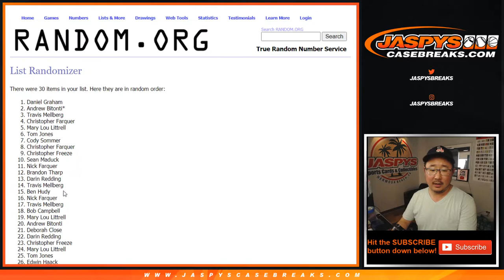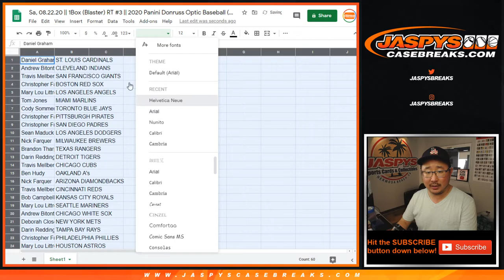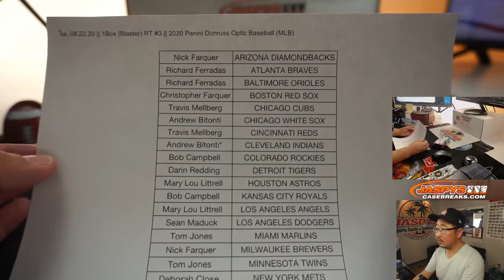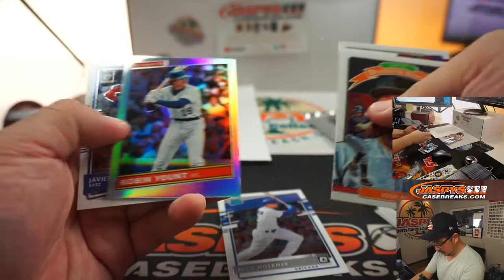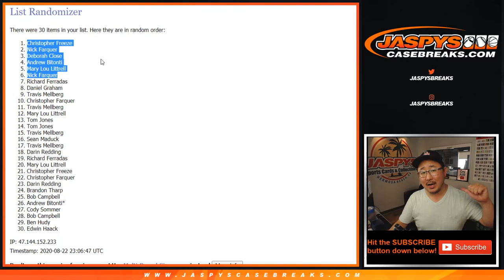Sa, 08.22.20 || 1Box (Blaster) RT #3 || 2020 Panini Donruss Optic Baseball (MLB)